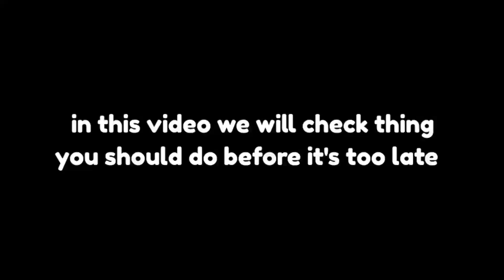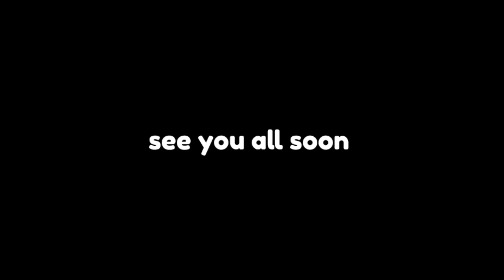DO THIS!! CHALLENGE MODE SUMMER VACATION EUROPE FIFA MOBILE 22 | PACK OPENING FIFA MOBILE 22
DO THIS!! CHALLENGE MODE SUMMER VACATION EUROPE FIFA MOBILE 22 | PACK OPENING FIFA MOBILE

SUMMAR VACATION EUROPE FIFA MOBILE 22
CHALLENGE MODE FIFA MOBILE 22
SUMMER VACATION FIFA MOBILE 22
FIFA MOBILE